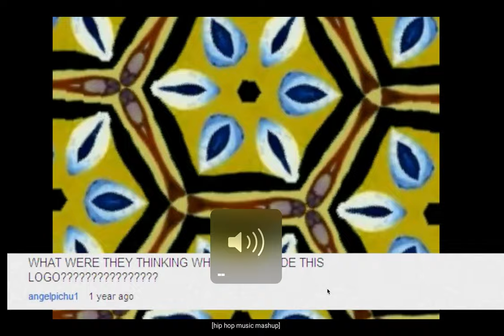MY MacBook Pro AUDIO BUGGED